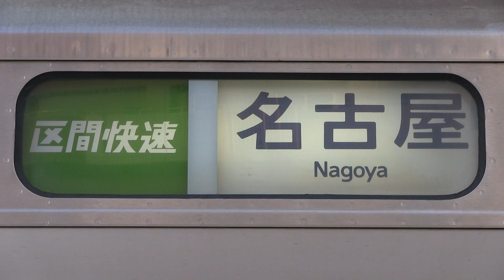ＪＲ武豊線 武豊駅 ３１３系